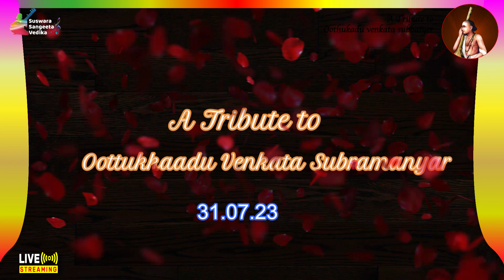Mangala by Dr. Smt Alivelu Manga in " Sri Oottukkaadu Venkata Kavi SPL " by Suswara Sangeeta Vedika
Guru Sri. B. A. Narayana & Smt. Chaganti Rajya Lakshmi

Dr. Smt Bodapati Venkata Lalitha Alivelu Manga from Vizianagaram, Andhra Pradesh, India
Very glad to be part of our " Sri Oottukkaadu Venkata Kavi SPL " on July 31st Presented by Suswara Sangeeta Vedika 2023

Presented  " Madhava Panchakam " Ragam Chalanata Talam Aadi